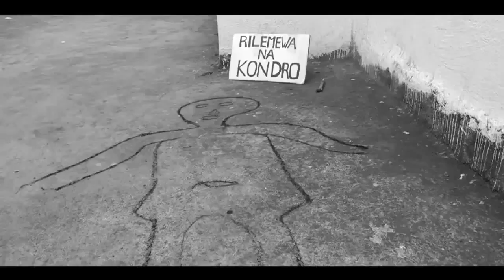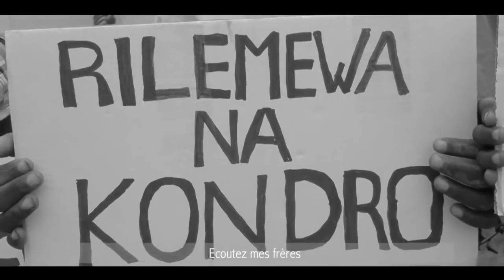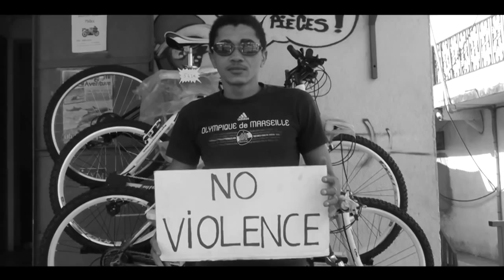LES ELUS Stop la violence réalisation JN NourdINE 2nzena studio+Paroles